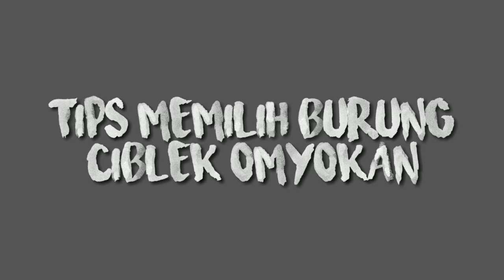CIBLEK SUPER| tips dapat burung ciblek omyokan dapat yang super !!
tips memilih burung ciblek saat beli di omyokan

halo teman kicau pada kesempatan kali ini saya akan berbagi tips dalam memilih ciblek dari ombyokan yang berkualitas bagus serta memiliki mental petarung jadi simak videonya sampai habis agar teman2 tidak salah memilih